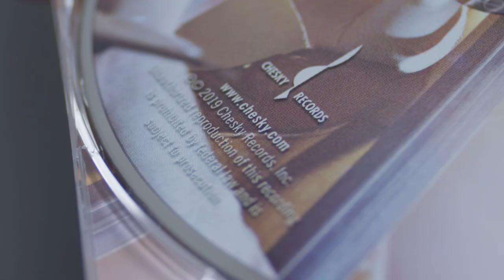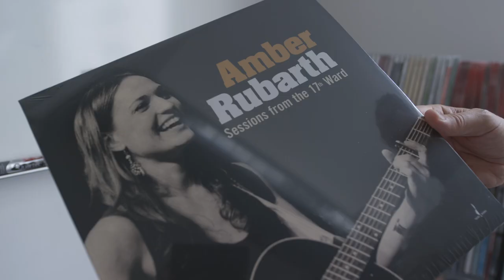SoundStage! Encore: Combating Crosstalk, with David Chesky (February 2020)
Interaural crosstalk -- what is it? It’s when the sound that’s intended for one ear is also heard in the other ear, but is delayed in time and lower in volume. It confuses the brain and makes soundstaging and imaging less precise. In this second SoundStage! Encore video featuring David Chesky, he explains how his record company is using special microphone techniques and advanced digital filters to combat crosstalk so that the listener experiences wider, deeper, and more precise soundstages when they listen to his company’s recordings.